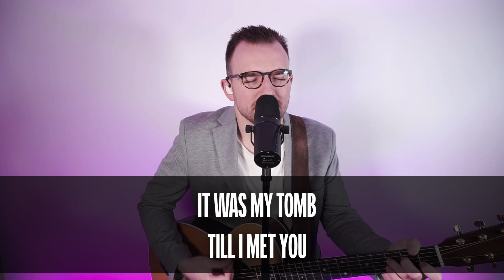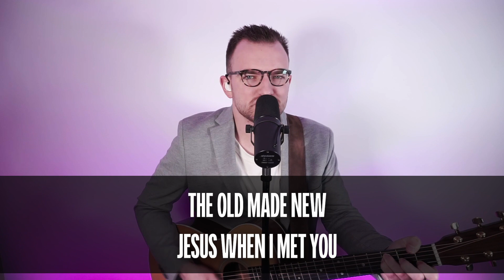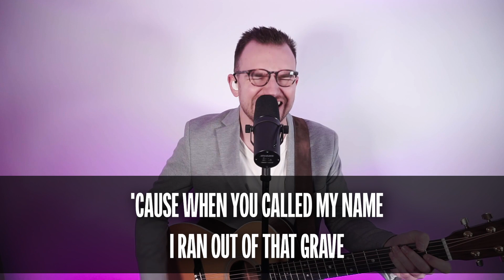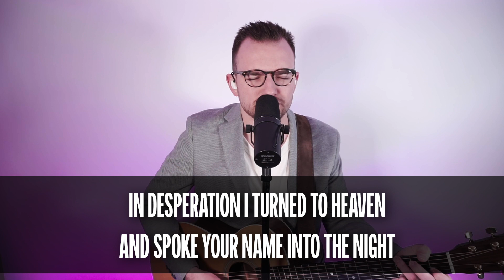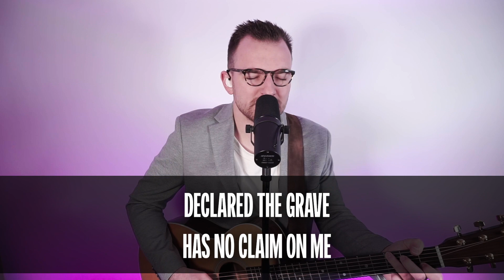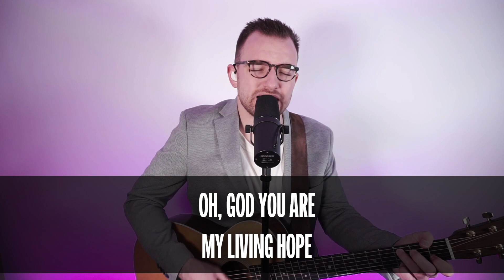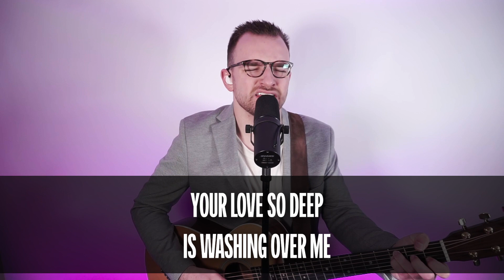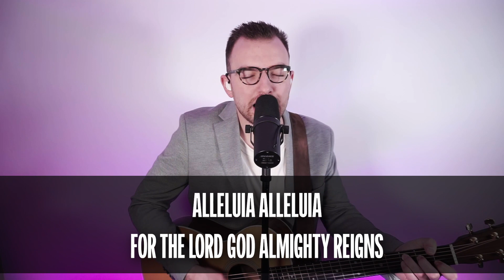Northland Worship EASTER 2024 ***CCLI+Streaming Available Upon Request***